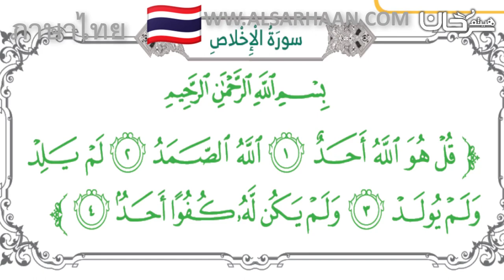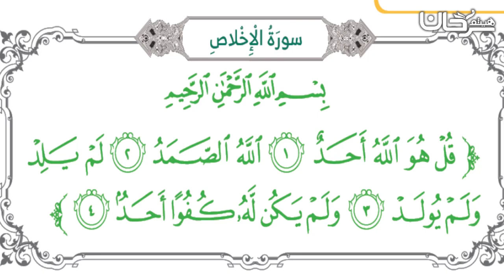🇹🇭 01/05 อธิบาย ซูเราะฮฺ อัล อิคลาศ.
Haytham Sarhaan

เว็บไซต์เพื่อการเรียนรู้อิสลาม หลักความเชื่อ บรรดาตำราวิชาการ บทเรียน เเละบรรยายวิชาการต่างๆ พร้อมเเบบทดสอบ
01 أصول 3 (2) تايلاندي 🇹🇭 อธิบายรากฐานสามประการ(2).
02 شرح متن الدروس المهمة لعامة الأمة  อธิบายหนังสือบทเรียนต่างๆที่สำคัญสำหรับมุสลิมทั่วไป
الإيميلEmail
الكتب   หนังสือ